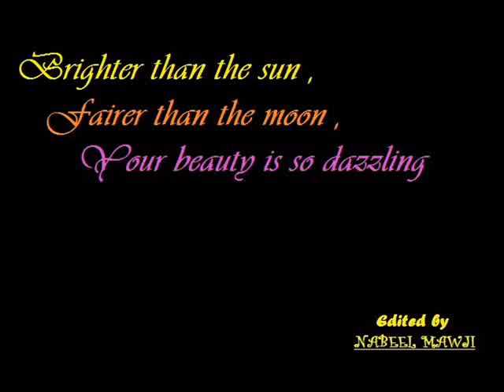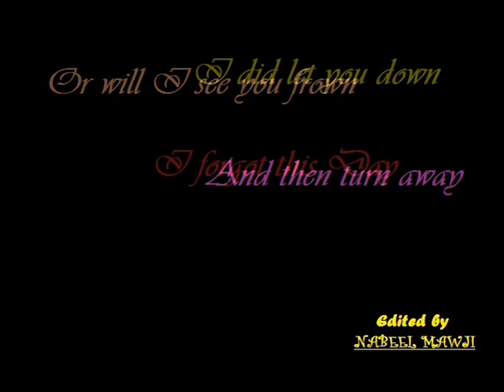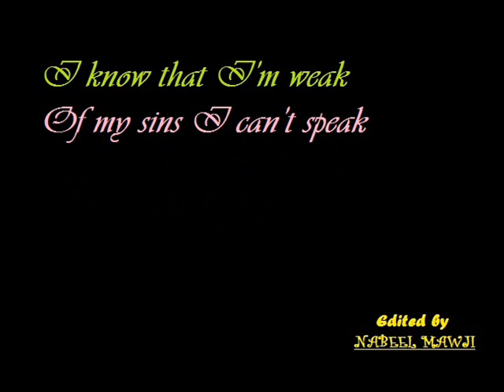YOUR BEAUTY Lyric's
A beautiful Nasheed with lyrics .YOUR BEAUTY